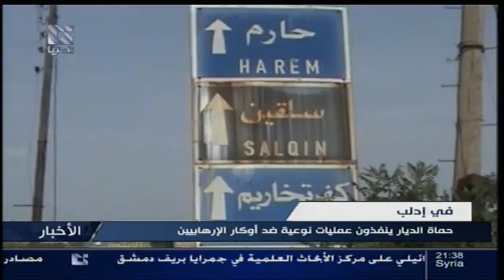addounia | قناة الدنيا إدلب حماة الديار ينفذون عمليات نوعية ضد أوكار الإرهابيين 05 - 05 - 2013